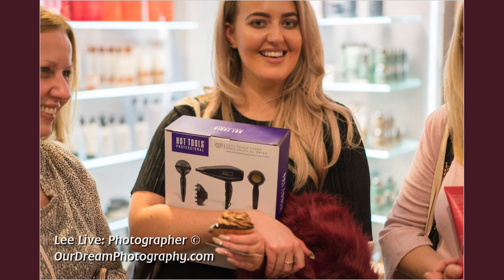The Big Hair Do at Paterson SA, Dalkeith - Hot Tools Curlbar promotion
27th September 2017